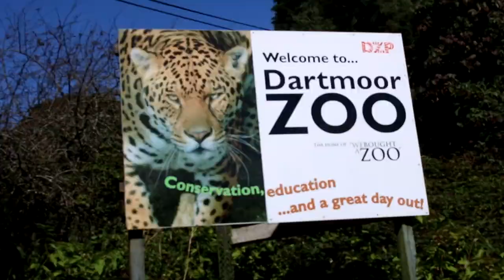EXPLORING THE FOREST OF DEAN AND DARTMOOR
► We went exploring the Forest of Dean again and Dartmoor this time!

• My Links •

EQUIPMENT USED

2TB Harddrive •
Camera Trap •

Family friendly channel that does no swearing and loves unicorns and rainbows and all stuff pink and lovely and nice and stuff